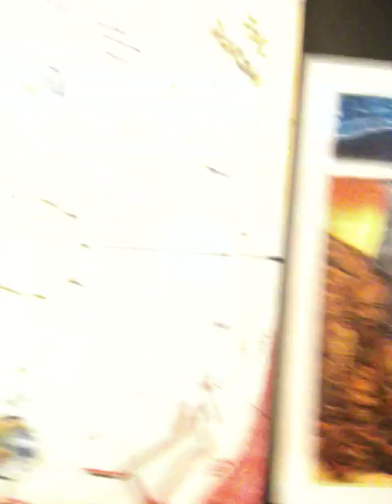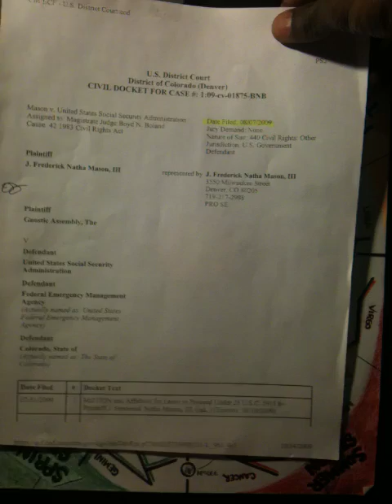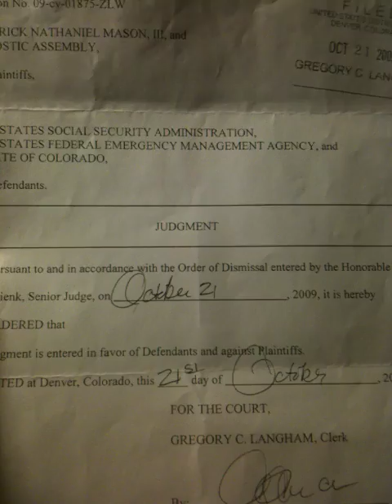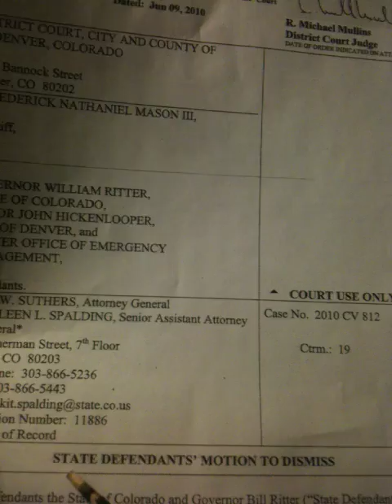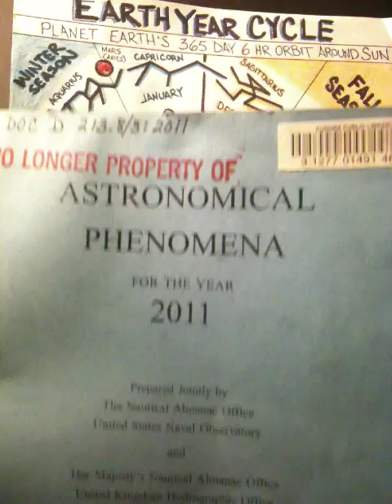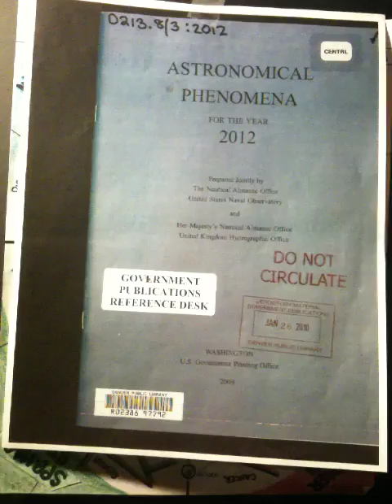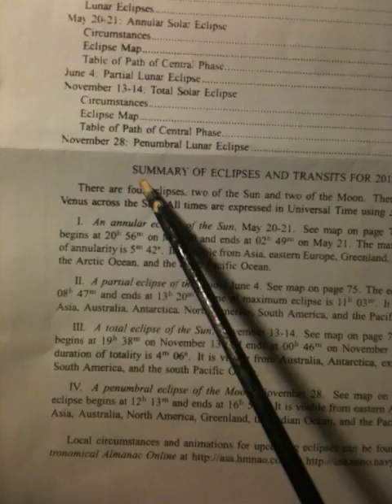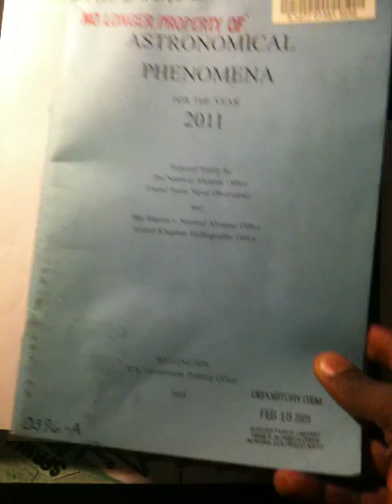2012 Do Not Circulate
Classified Navy documents showing the transit of Venus and partial eclipse of moon from June 4 -6, 2012; demonstrating that the combined gravity of Sun, Venus and Moon will cause extinction level event.